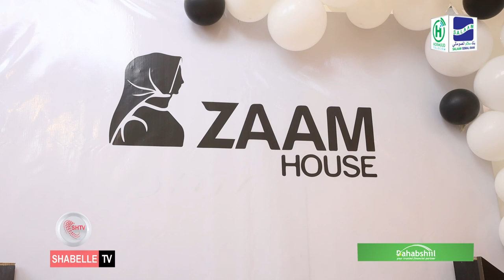Carwo Zaam House oo qeyb 2-baad ka hergelisay Taleex.